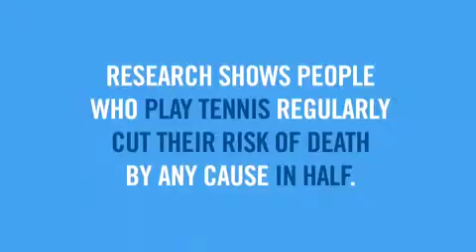Tennis Makes You Invincible